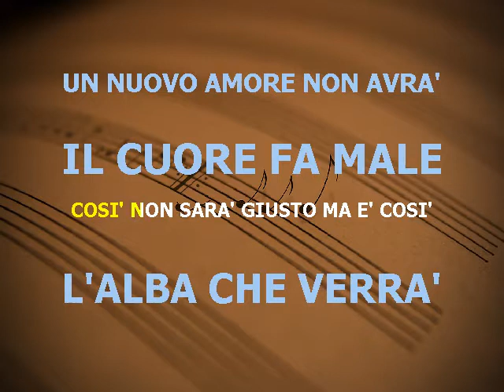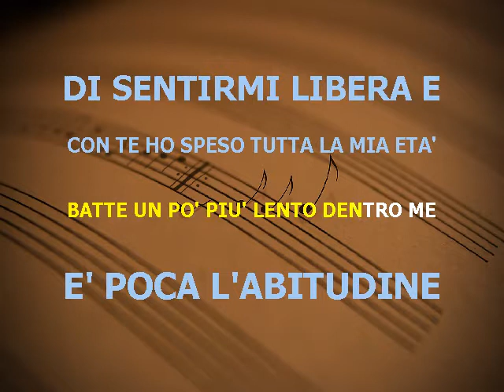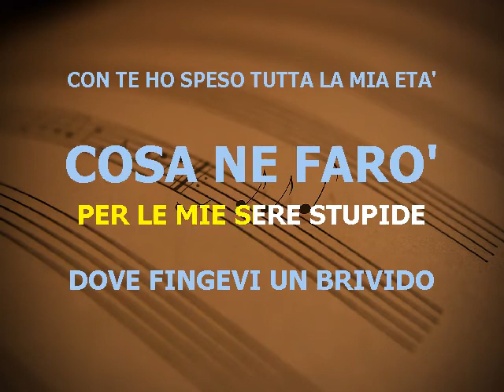RAGAZZA DI PERIFERIA TONALITÀ DONNA ANNA TATANGELO BASE KARAOKE BELLISSIMA CLICK LIKE ISCRIVITO GRAT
ANNA TATANGELO RAGAZZA DI PERIFERIA TONALITÀ DONNA BASE KARAOKE BELLISSIMA REALIZZATA CON SUONI DA ME ARRANGIATI